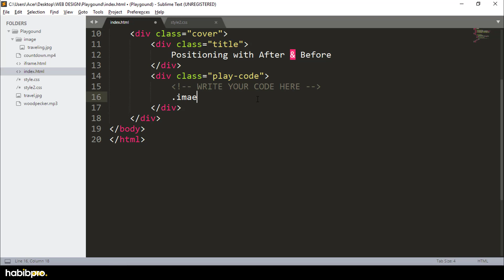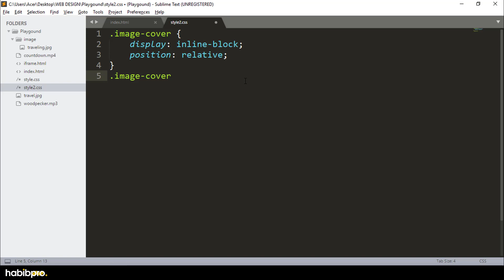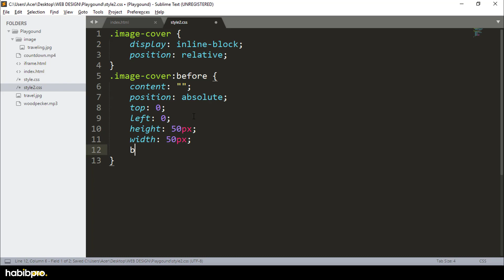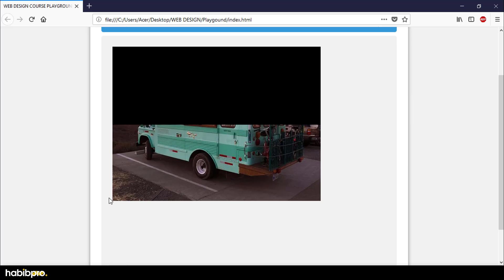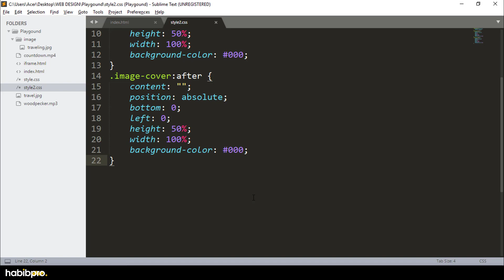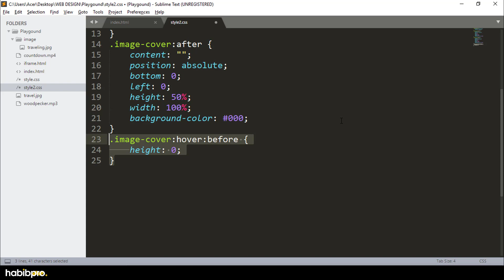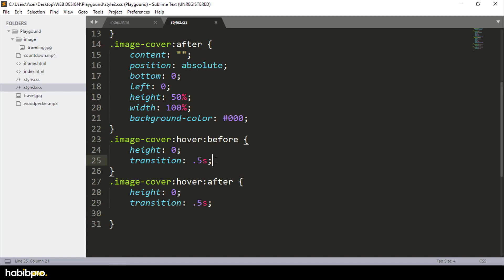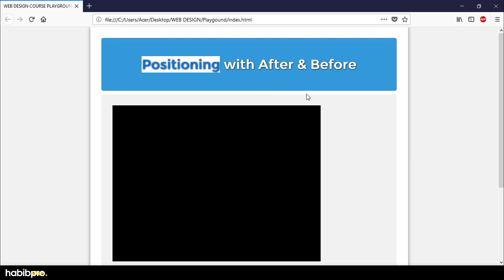Positioning with After & Before | CSS3 ADVANCE TUTORIAL #03 | BANGLA | WEB DESIGN COURSE | HABIB PRO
Welcome to Habibpro YouTube Channel and you are watching the video of complete web design course and this is CSS3 Advance Tutorial Part. Watch All Video's after this course you will be able to design a website that's means you will be a web designer.